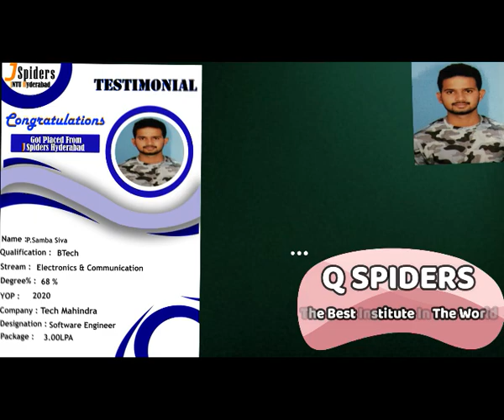Congratulations P Samba Siva Got placed from JNTU Jspiders